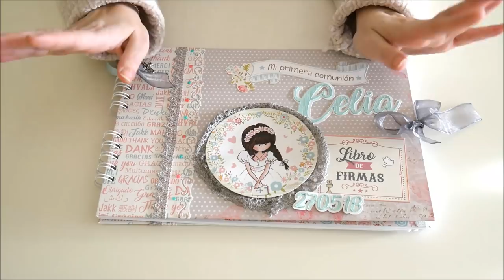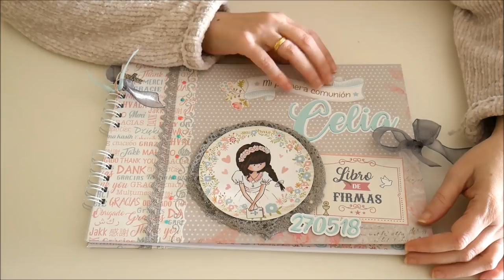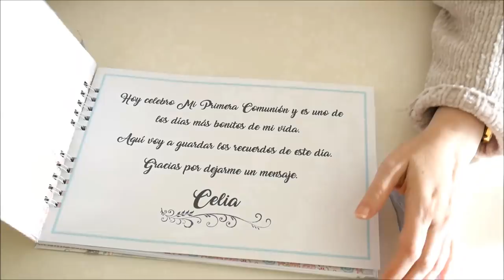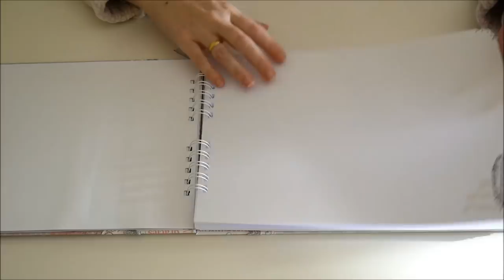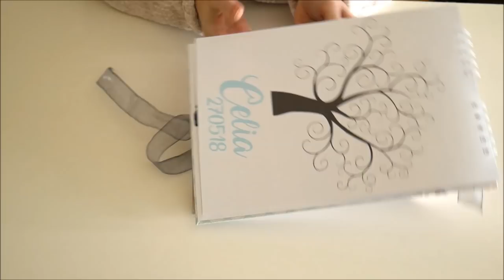Libro de firmas con árbol de huellas scrap Mi Primera Comunión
Libro de firmas , tamaño 21.5*30cm, , 20 hojas para firmas, 1 hoja para foto y 2 hojas para árbol de huellas.